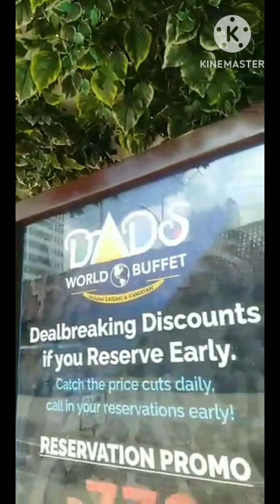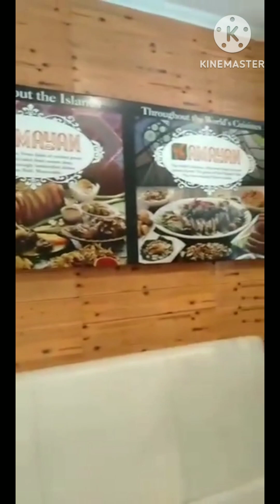DADS WORLD BUFFET ♥️MYLA 'S BIRTHDAY ,THANK YOU FOR THE TREAT 052824